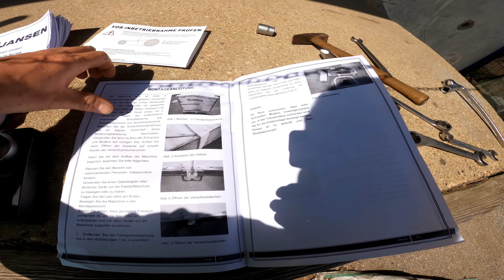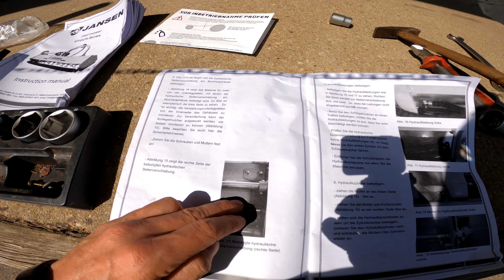farmvlog 2 Unboxing Jansen Mulcher EFG CH 175 Aufbau Probemulchen in 4K mit Kubota L1 382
Achtung Werbung wegen Nennung etc.

Heute nehmen wir euch mit zum auspacken und aufbauen des neuen Mulcher aus dem Hause Jansen Versand.

EFG CH 175 also 175cm Mähbreite und hydraulische Seitenverstellung, gibt es aber auch ohne.

Taugt der was? Wie läuft der Aufbau und die Einstellung der Schnitthöhe? Wie läuft die erste Fahrt?

Euch gefällt der Kubota? Dazu folgt noch ein extra Video, aber ich empfehle euch gerne den Händler meines Vertrauens : @alffmaschinen immer ein paar Angebote rundum das Thema Landtechnick und Fachhändler für @KUBOTAEurope